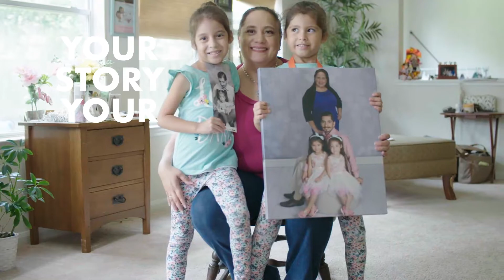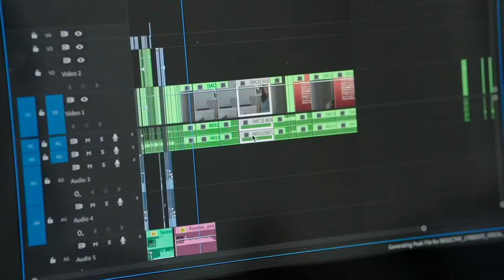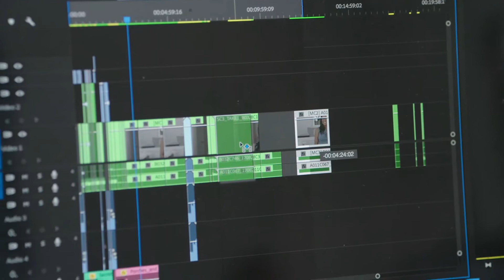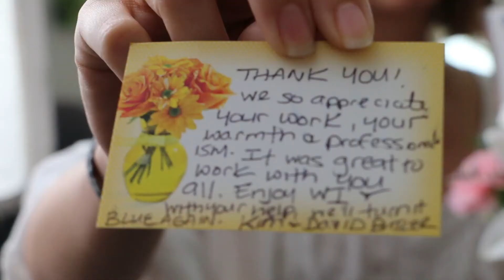How the video is made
A step by step outline of our process for our candidates.